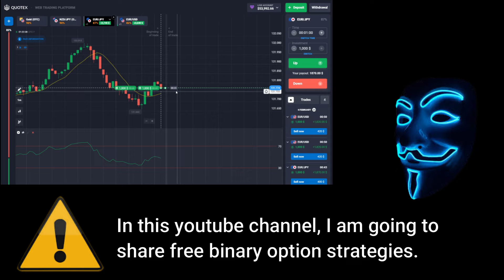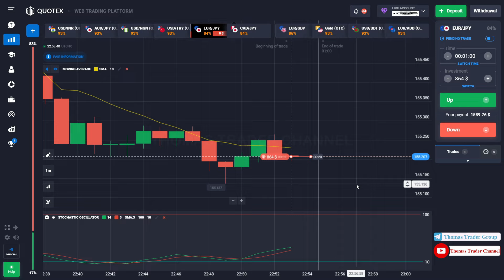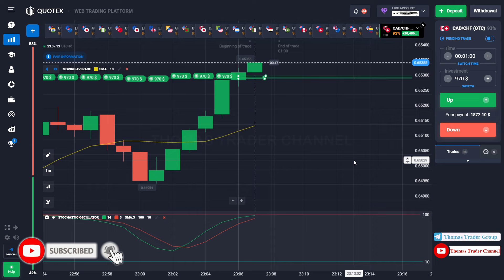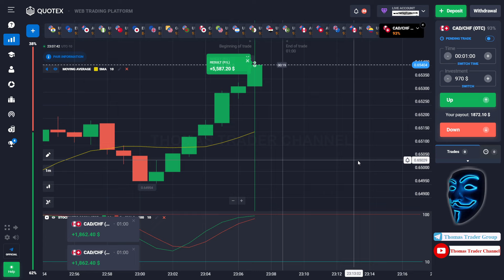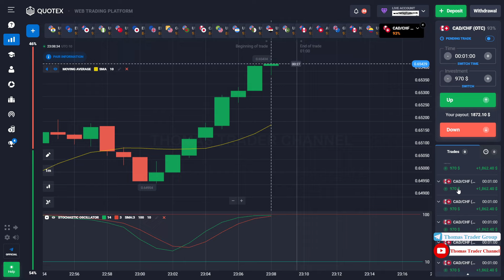💸WITHDRAW $20,486 TRADING QUOTEX LIVE 2023🤑| BEST SIMPLE QUOTEX TRADING STRATEGY FOR BEGINNERS💚💚💚💚💚💚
Hello Everyone !!! 👋🏼

This is my new youtube channel, my old youtube channel with 150k subscriber is accidentally deleted 🙏🏼

Welcome to Thomas Trader Youtube Channel. I am sharing free Binary Option Strategies for all of my subscribers. Hope it will be usefull 😊

Register your Quotex account using the official link below and get a 100% deposit Bonus.

What is Thomas Trader Group?

I made this group for me to share all of my binary option strategies 📈

I will also give free Quotex signal ✅

I am also doing Bitcoin Giveaway for lucky member every week 😊

I will help you personally ( ask me any question thru private message ) 📩

and It's TOTALLY FREE to join 👍🏻